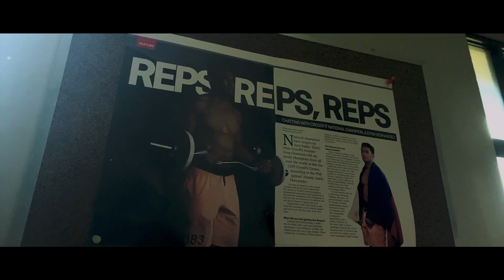MUKBANG TANGA LANG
Mga trOPPA samahan niyo naman kami para hindi kami masyado mag”mukbang tanga” lol

Syempre itong episode eh punong puno na naman ng fitness and diet tips.